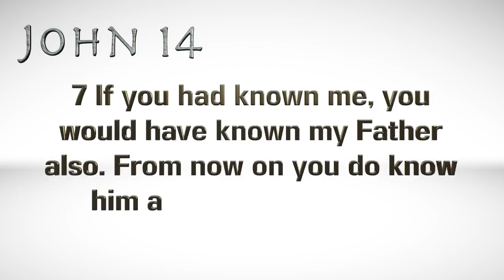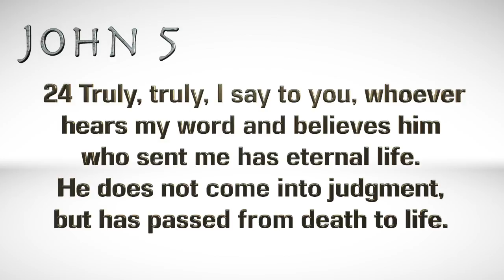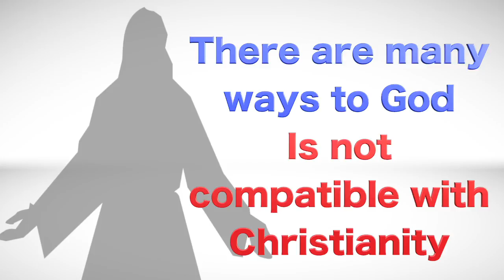Do All Religions Lead to God?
Many claim that all religions can lead to God. Is this belief compatible with Christianity?